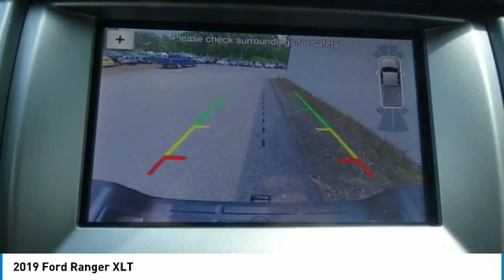2019 Ford Ranger T52360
2019 FORD RANGER Cleveland, GA
Stock# T52360